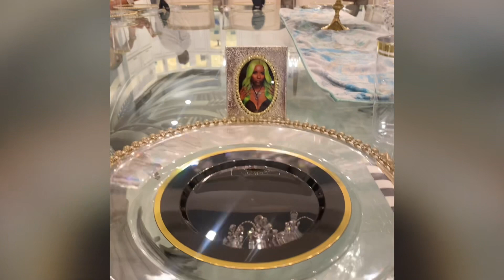Private Chef! This mansion is HUGE! vLOG First day at the Become Her Retreat .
The Become Her Retreat of Orlando Florida!